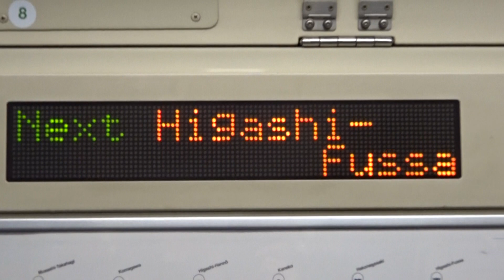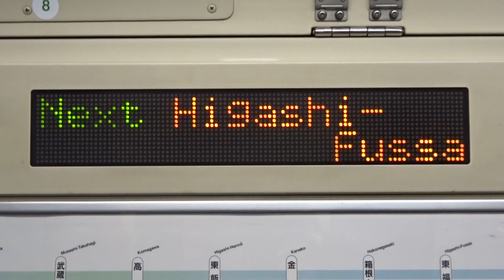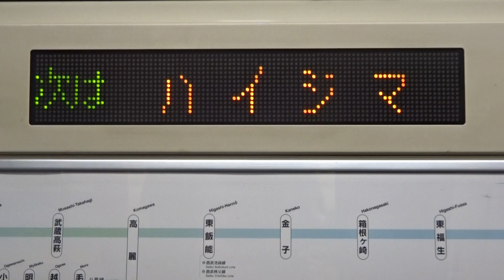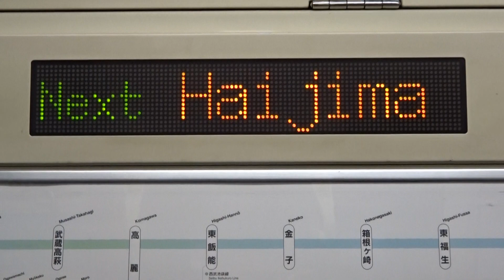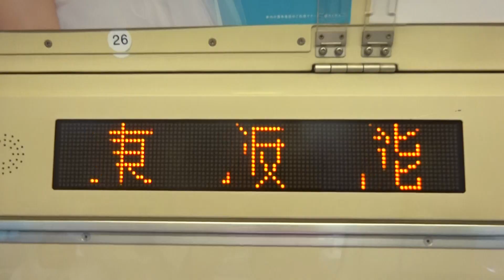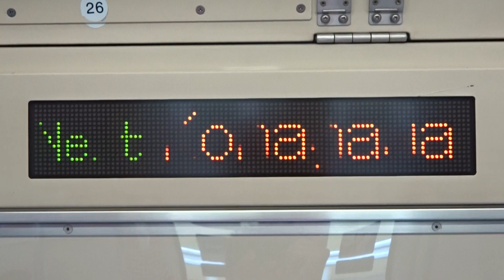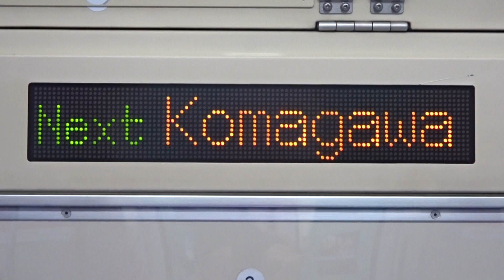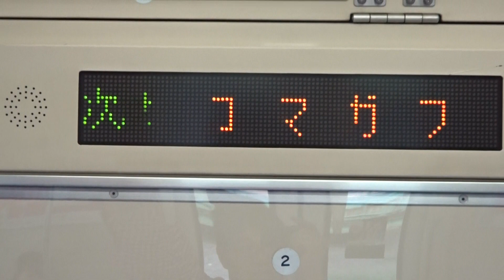【現在八高線209系GTO-VVVF車は3100番台のみに】JR八高線209系GTO-VVVF 走行音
八高線209系のGTO-VVVF走行音です。現在八高線209系GTO-VVVF車は、元りんかい線70-000系の209系3100番台のハエ71編成とハエ72編成の2編成のみとなっています。(209系3000番台は撤退し、廃車)
209系3100番台の主電動機はハエ71編成ではMT68、ハエ72編成ではMT73になっています。
八高線209系GTO-VVVF車の3100番台のハエ71編成とハエ72編成を収録しました。

収録車両 : JR八高線209系3100番台 ハエ71とハエ72
収録区間
ハエ71 箱根ヶ崎→拝島 : 0:00
ハエ72 東飯能→高麗川 : 7:26